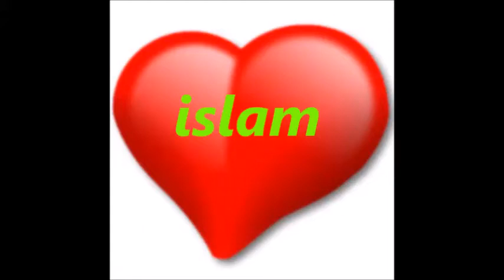Professeur Paul martin converti à l'islam